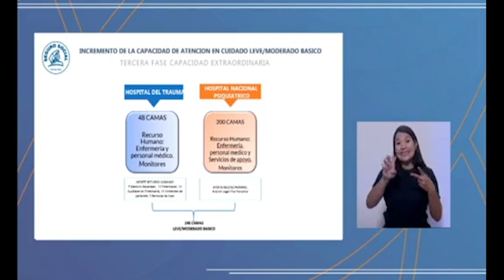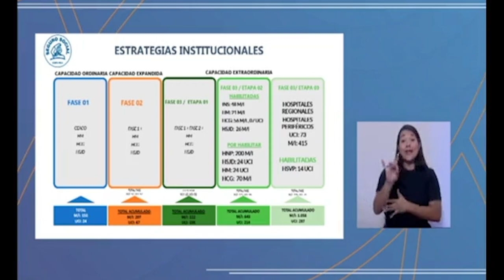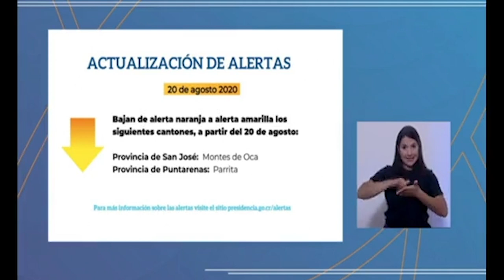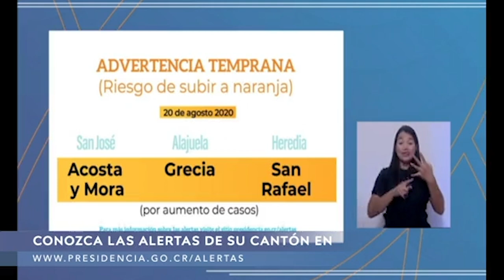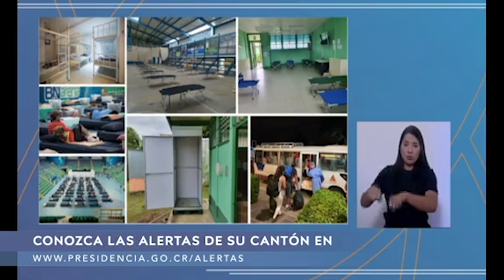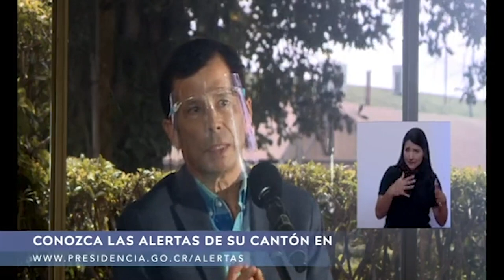Conferencia de Prensa COVID-19 [MIÉRCOLES 19 DE AGOSTO DE 2020]